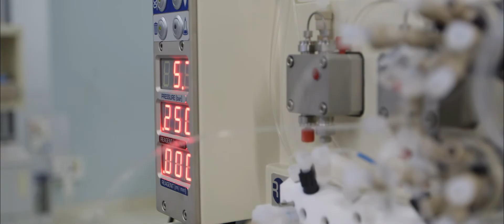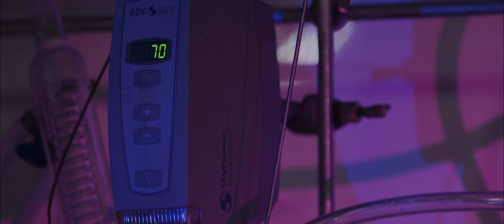2014 ATSE Clunies Ross Award: Dr Ezio Rizzardo, Dr Graeme Moad & Dr San Thang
Dr Ezio Rizzardo, Dr Graeme Moad & Dr San Thang have developed better ways of making polymers and plastics. The technologies in this field that they've been developing at the CSIRO are now used in the creation of new and innovative products across cosmetics, pharmaceuticals, paints, and electronic devices. Their work has already contributed significantly to the progression of polymer science in Australia and promises to improve the product experience for future generations of consumers around the world.